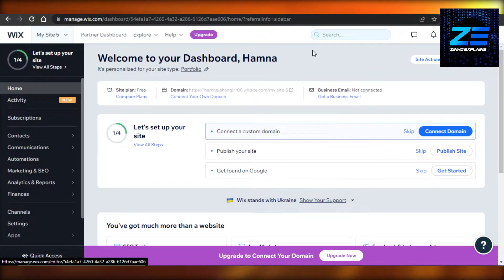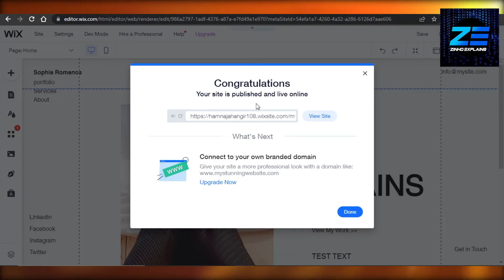How To Publish Wix Website For FREE 2026 (UPDATED WAY)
In this video I show you how you can publish a wix website for free. We'll cover everything about publishing the website so this short video will give you alot of value.